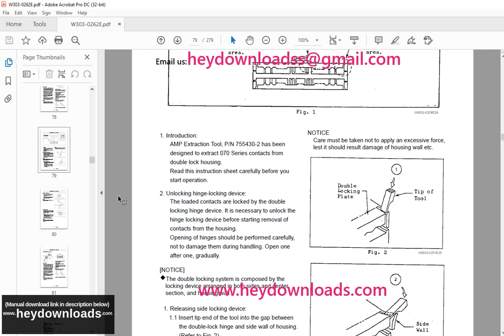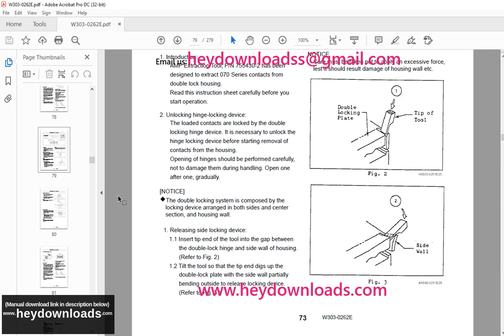Tadano Faun MDT-8 Multiplex Data Transmitter Service Manual W303-0262E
Tadano Faun MDT-8 Multiplex Data Transmitter Service Manual W303-0262E - PDF DOWNLOAD

Language : English
Pages : 279
Downloadable : Yes
File Type : PDF